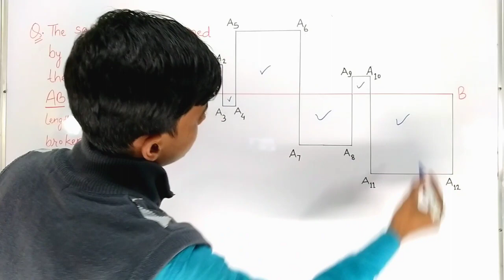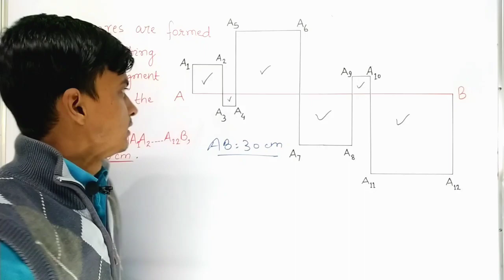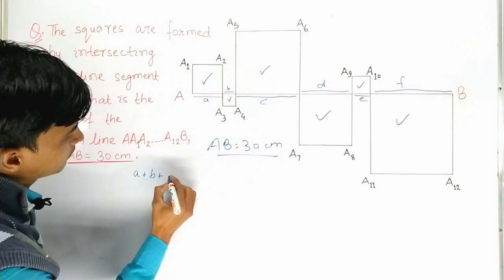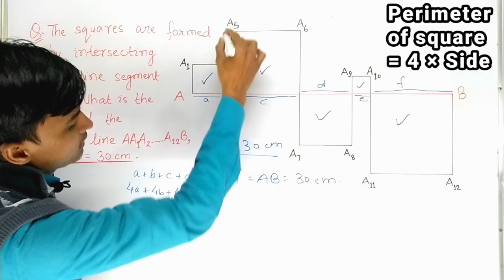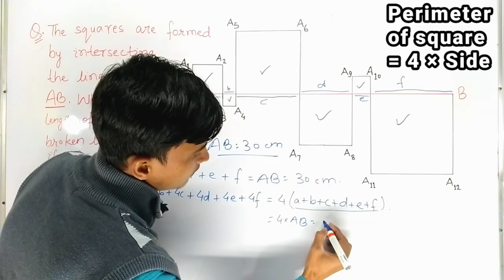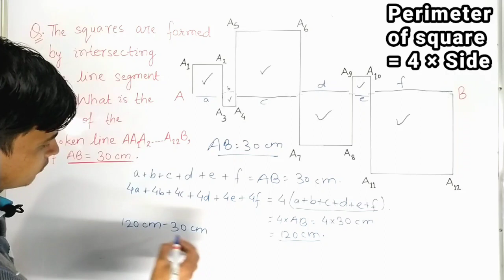What is the length of the broken line AA1A2...A12B । In Hindi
We solve this problem
The squares on the figure are formed by intersecting the segment AB by the broken line AA1A2. A12B.
The length of AB is 30 cm. What is the length of the broken line AA1A2. A12B ?

Find the area of the shaded region । What is the area of the shaded part । In Hindi

Find the value of ‘x’ । Trick to find the value of ‘x’ । An Amazing Trick । In Hindi । In English